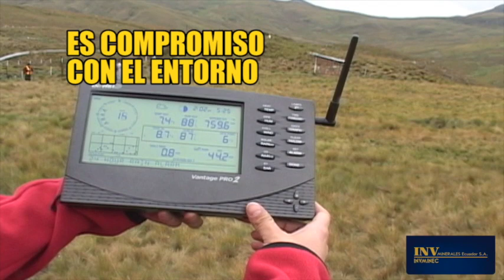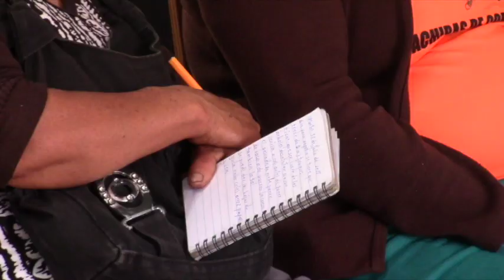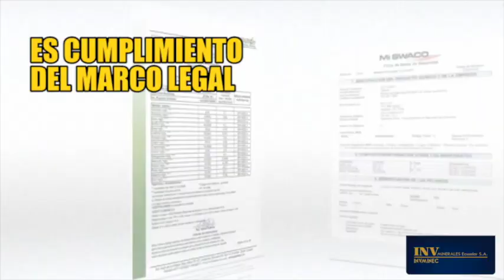NOTIGIRON 6 DE AGOSTO 2018